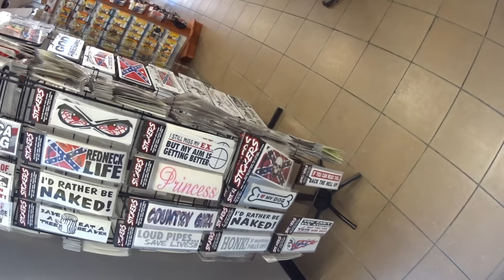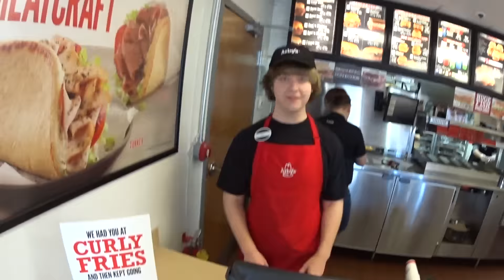1983 Cambridge City Indiana